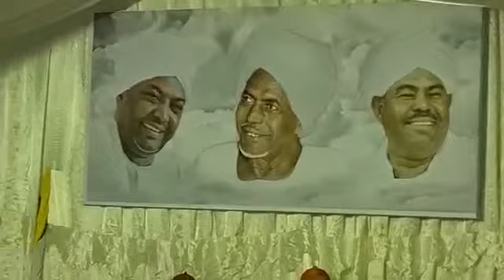الليله الختاميه .المولد النبوي الشريف2021. دبى. الإمارات